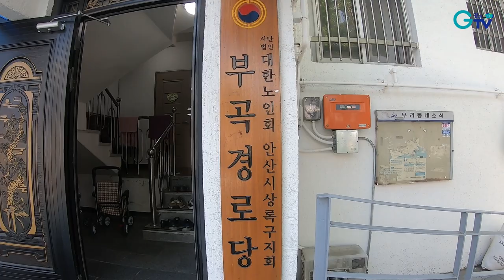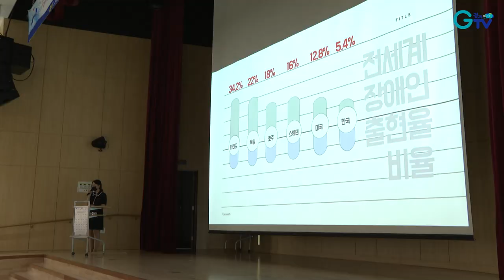어르신, 경기도에서 다시 뜁니다! (feat.노인 일자리 지원)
경기도 내 65세 이상 인구 14.9%!
어르신들의 보람찬 노후 활동을 위해
경기도는 다양한 노인 일자리 사업을 운영중입니다
디지털기기 사용이 익숙하지 않은 노인분들께
키오스크 사용을 알려주는 '시니어 디지털 서포터즈'와
젊은시절 전문성을 살려 시설 안전을 관리하는 '시니어 안전관리원'
어르신들이 좀 더 풍부한 지식을 가지고 사회활동에 임할 수 있도록 하는
'노인 일자리사업 통합 의무 소양교육'까지!
어르신들이 존중받는 삶을 위해 경기도는 언제나 최선을 다하겠습니다